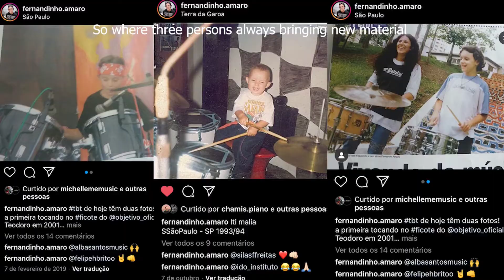IBVF Brasil | Fernando Amaro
O IBVF Brasil conta com uma talentosa equipe de professores. Talentosa e capacitada, responsável por orientar os alunos e mostrar os caminhos do cenário da música que eles podem trilhar. Há muitas formas de se atuar como músico e você pode escolher qualquer uma delas, até mesmo várias delas.

Aqui, publicaremos vídeos dos professores fazendo o que mais gostam: ensinando, aprendendo, tocando, produzindo, criando.

IBVF Brasil
Escola de Música